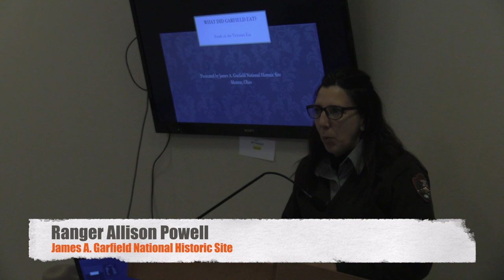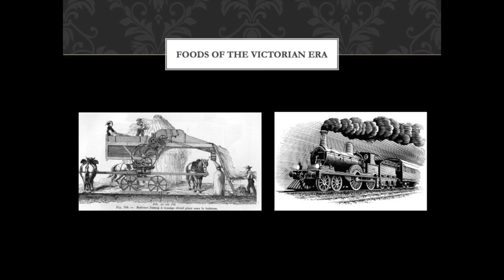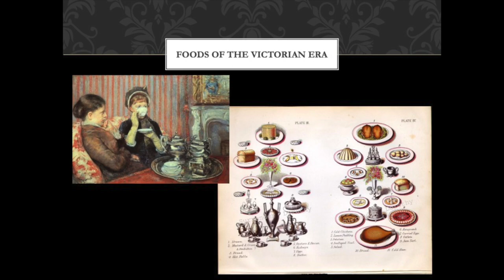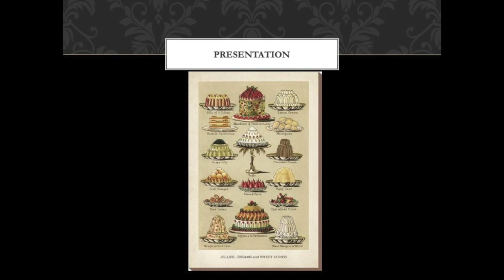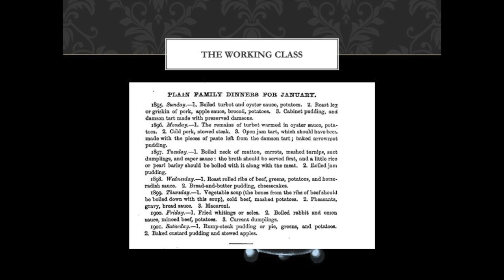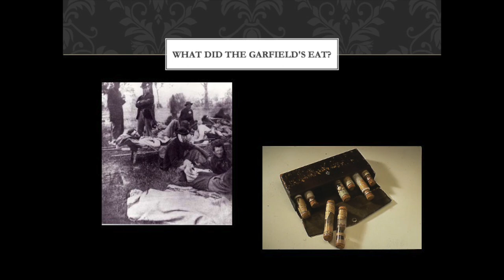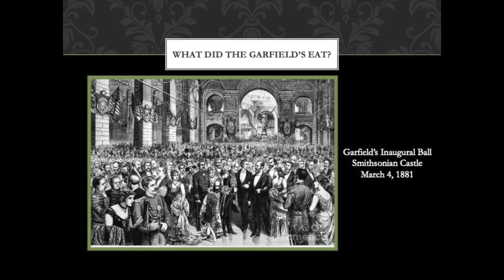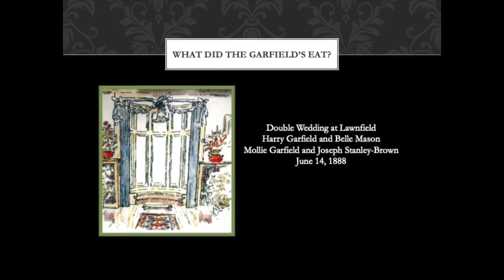Cuisine in the Victorian Era: What Did President Garfield Eat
It’s a repast from the past! Discover the cuisine of the Victorian Era and learn what President Garfield ate during the most important meals of his life. (Not lasagna.)

The speaker is Ranger Allison Powell from the James A. Garfield National Historic Site.